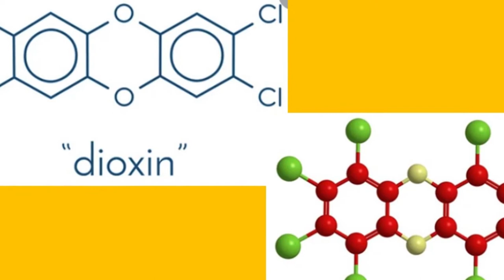এজেন্ট অরেঞ্জ ও ভিয়েতনামের বন্যপ্রাণী! Did Agent Orange affect animals?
Did Agent Orange affect animals?
এজেন্ট অরেঞ্জ ও ভিয়েতনামের বন্যপ্রাণী
এজেন্ট অরেঞ্জ হলো একটি বিপদজনক রাসায়নিক অস্ত্র। যা সর্ব প্রথম মার্কিন সামরিক বাহিনী ভিয়েতকং বা ভিয়েতনামের গেরিলা বাহিনিকে রুখতে ব্যাবহার করে 1961 থেকে 1971 সাল পর্যন্ত। এর বেশিরভাগ অংশে ডাইঅক্সিন নামক একটি বিপজ্জনক ক্যামিকেল পদার্থ রয়েছে। ডাইঅক্সিন
অত্যন্ত বিষাক্ত এমনকি এর সামান্য ডোজও ফ্যাটি টিস্যুতে জমা হয় এবং ফসল  ও অন্যান্য গাছ পালা বৃদ্ধিতে বাধাদান করে।

ভিয়েতনামে 91 মিলিয়ন লিটারের বেশি এজেন্ট অরেঞ্জে ক্যামিকেল পদার্থ প্রয়োগ করে মার্কিন সামরিক বাহিনী।
যার ফলে জৈবিকভাবে বৈচিত্র্যময় গ্রীষ্মমন্ডলীয় বন এবং ম্যানগ্রোভের
৩-মিলিয়ন হেক্টর বনভূমি ধ্বংস হয়ে যায়।
এই বনভূমির গাছপালা ও গুল্ম জাতীয় উদ্ভিদগুলোকে আশ্রয় হিসেবে ব্যাবহার করে গেরিলা দল গুলো প্রচন্ড ক্ষতি করতে সক্ষম হয়  মার্কিন সামরিক বাহিনীর।
৫০ বছর পরে ভিয়েতনামের বন্যপ্রাণীরা এখনও সেই
Chemical warfare/ রাসায়নিক যুদ্ধের জন্য উচ্চ মূল্য পরিশোধ করে চলেছে।
এজেন্ট অরেঞ্জ-এর কারনে স্থনীয় ইকোসিস্টেম বা বাস্তুতন্ত্রের উপর ব্যাপক প্রভাব পরেছে। বনভূমি ধ্বংস হয়ে যাওয়ায় খাদ্য সম্পদ অপ্রতুল হয়ে পরে। ফলে বুনো শুয়োর, বুনো ছাগল, জল মহিষ, বাঘ এবং বিভিন্ন প্রজাতির হরিণ এখন কম দেখা যায়।
এজেন্ট অরেঞ্জের দীর্ঘমেয়াদী এক্সপোজারের ফলে কিছু প্রজাতি চিরতরে হারিয়ে গেছে বা এলাকা থকে পালিয়ে গেছে।
গৃহপালিত প্রাণী যেমন জল মহিষ, জেবাস (একটি এশিয়ান বলদ), শূকর, মুরগি এবং হাঁসও এজেন্ট অরেঞ্জ স্প্রে করার ফলে অসুস্থ হয়ে পড়ে।

এজেন্ট অরেঞ্জ রাসায়নিক ডাইঅক্সিন 20 গুণ বেশি ঘনত্বে স্প্রে করা হয়েছিল যা কয়েক দশক ধরে মাটিতে বিষাক্ত থাকতে পারে।
এতে লাখ লাখ একর বন ও কৃষিজমি ধ্বংস হয়ে গেছে। সেই ভূমির বড় অংশ আজ অবধি অনুৎপাদনশীল রয়ে গেছে।